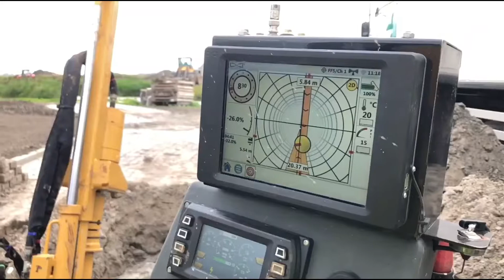Direct Connect Telecom - Gestuurde Boring Leeuwarden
Direct Connect Telecom
Gestuurde Boring - Controlled Drill
Location: Leeuwarden
Distance: 55 meters
Drill: Vermeer